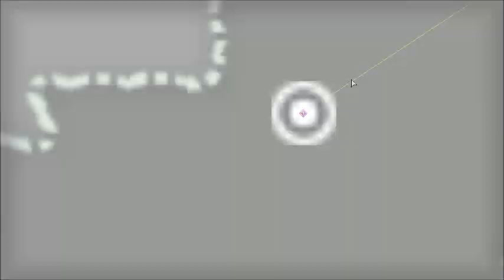Let's play Atom Zombie Smasher (3)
The zombies take the lead.